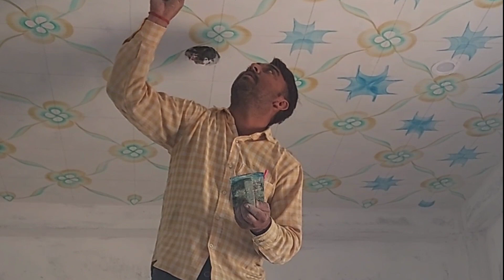मारबल पेन्ट मुजफ्फरपुर मोतीपुर बिहार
Muzaffarapur me Pahli bar Marble Pent Rajasthani pent Motipur Fulwaria